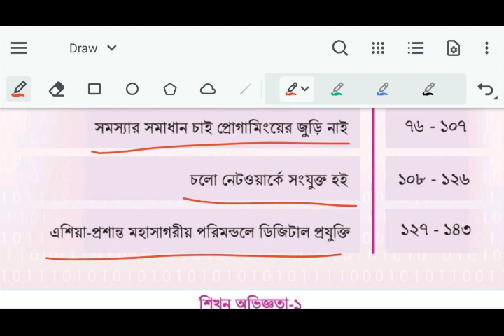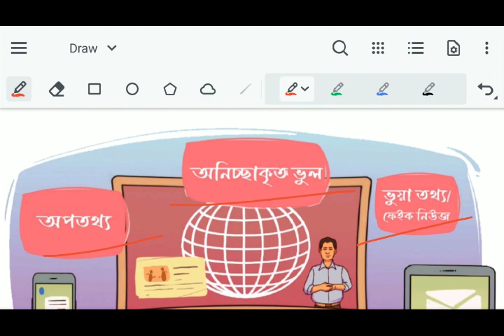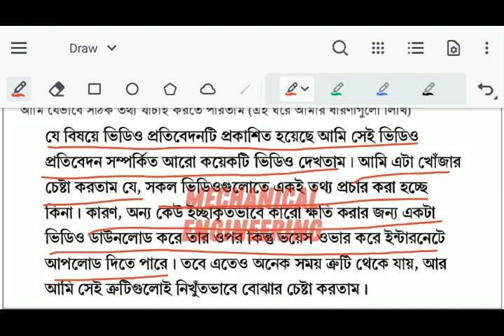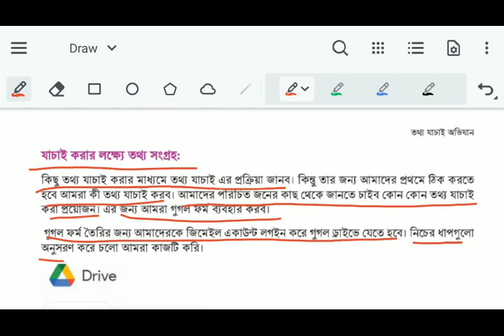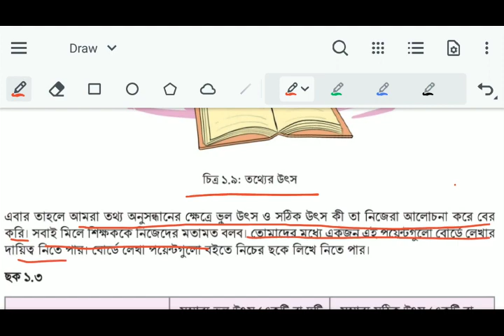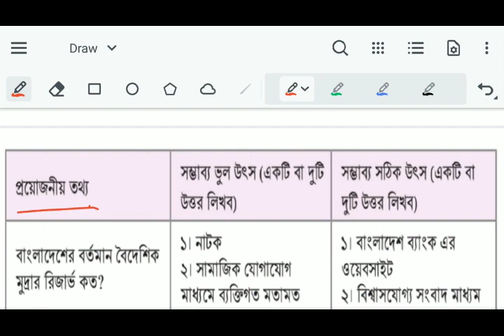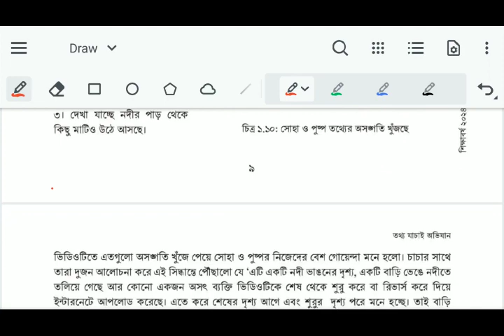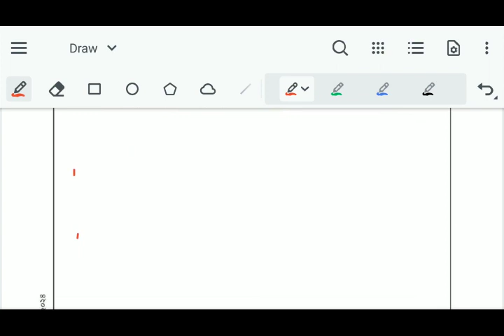৮ম শ্রেণি ডিজিটাল প্রযুক্তি বই ২০২৪ ১ম অধ্যায় । নতুন কারিকুলাম 2024 । Class 8 Digital Projukti 2024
৮ম শ্রেণি ডিজিটাল প্রযুক্তি বই ২০২৪ ১ম অধ্যায় । নতুন কারিকুলাম 2024 । Class 8 Digital Projukti 2024
৮ম শ্রেণি ডিজিটাল প্রযুক্তি বই ২০২৪,  ১ম অধ্যায়৮ম শ্রেণি ,  ডিজিটাল প্রযুক্তি,   বই ২০২৪ ১ম অধ্যায়

 তথ্য যাচাই অভিযান Class 8
class 8 digital technology  chapter 1 new book
Class eight digital projukti  chapter 1